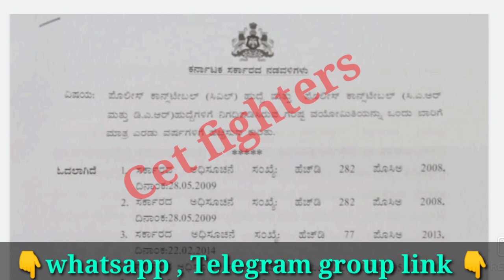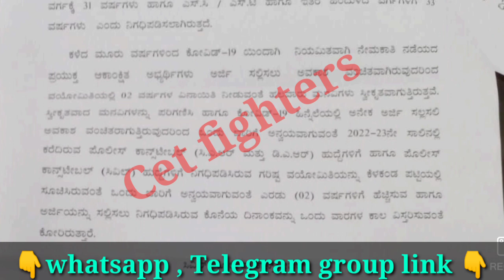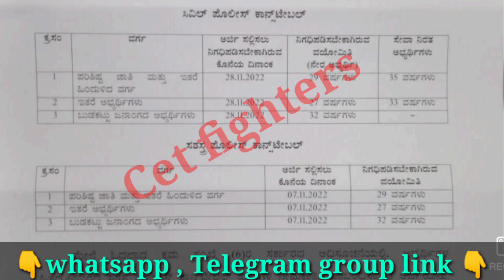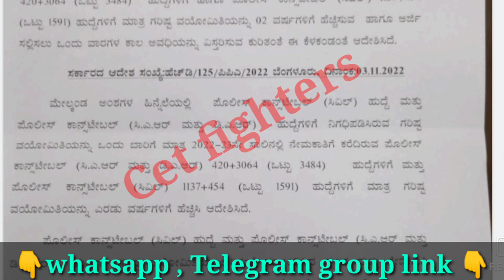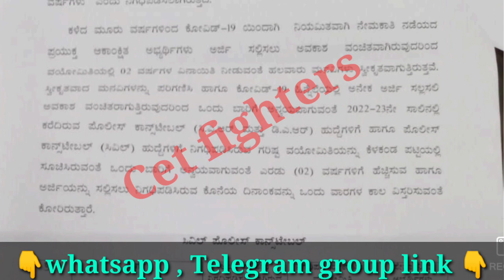ಪೊಲೀಸ್ ವಯೋಮಿತಿ ಹೆಚ್ಚಳ,Police Constable Age Relaxation,karnataka Police Constable Age Relaxation,ksp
Police constable age relaxation,karnataka jobs,sslc pass jobs,karnataka govt jobs